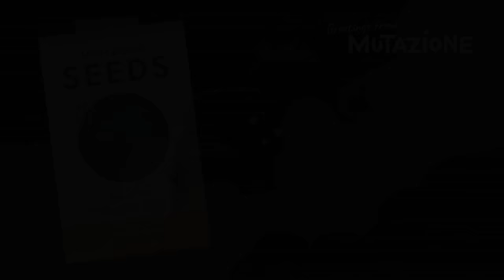Mutazione - Garden Mode Trailer | PS4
Return to Mutazione for its latest content update! Explore a mysterious garden in the clouds, share seeds with your friends and create new music in Garden Mode! The Garden Mode update is available today on PS4.